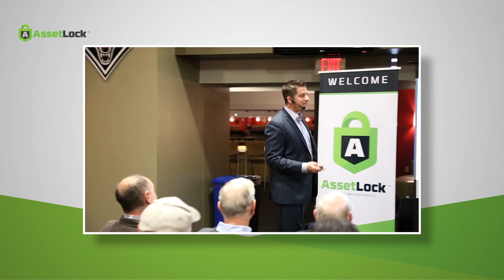Keith Springer and Founder of AssetLock Jason Jenkins